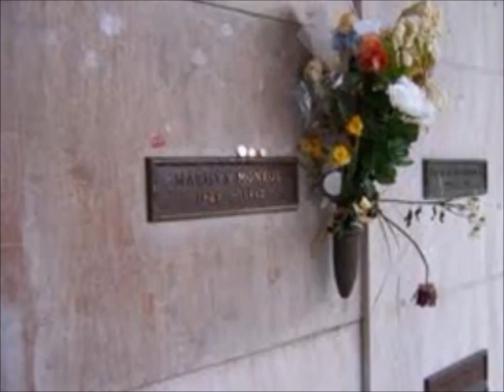The Marilyn Monroe Mystique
The life of Marilyn Monroe and her enduring mystique.